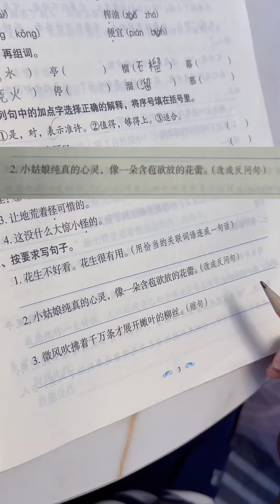是我高估自己的水平 低估現在的題目了！